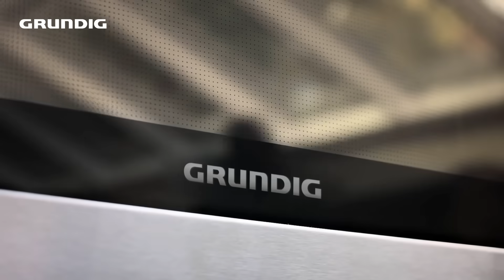GRUNDIG | Nuevos hornos HotAero Pro - Respetando cada bocado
En Grundig, respetamos los alimentos y diseñamos tecnologías para garantizar que ningún alimento se desperdicie.
Fabricados parcialmente con materiales reciclados, hemos rediseñado nuestros hornos desde el interior al exterior para que cada trozo de comida esté delicioso con la nueva
tecnología HotAero Pro. Esta tecnología hace circular el aire caliente de manera uniforme en el interior del horno. Así, no hay bordes quemados ni interiores crudos.

Creemos que no importa la forma, el color o la textura, todos los alimentos merecen estar deliciosos y ser respetados.

Descube cómo puedes producir menos residuos con una cocción homogénea, uniforme y  precisa con la nueva tecnología HotAero Pro.